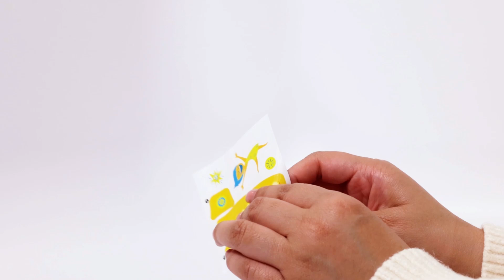Happy Meal Toy Demo - Joy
Video isn't mine!